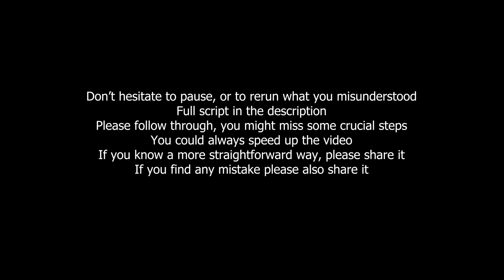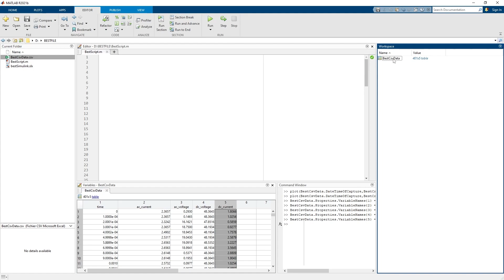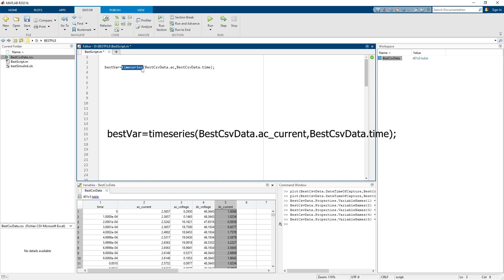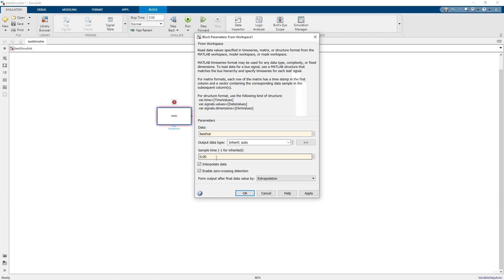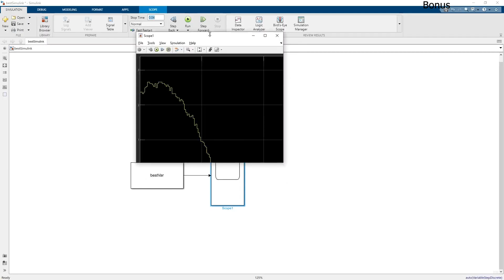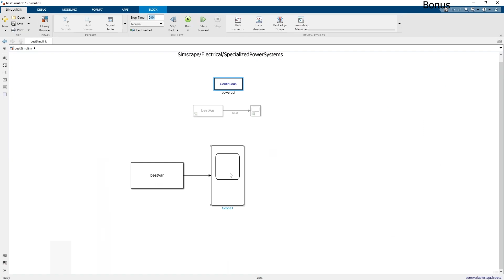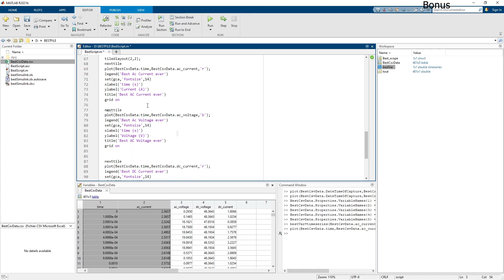How to import csv data to Simulink ? How to perform an FFT analysis of your CSV data ?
How to import csv data to Simulink ?
How to send csv data to Simulink ?
How to do an FFT analysis on CSV data ?

0:00 – Move/send CSV data to Simulink.
04:04 – Bonus 1 : Perform an FFT analysis of your CSV data
05:34 – Bonus 2 : Plot CSV data into MATLAB
06:43 – End screen

Script :

%This is adapted to my data, change names for yours
%Please remember to check your data’s sampling time or period, you’ll need this into the block “from workspace”

bestVar=timeseries(BestCsvData.ac_current,BestCsvData.time);

tiledlayout(2,2);
nexttile
plot(BestCsvData.time,BestCsvData.ac_current,'r');
legend('Best Ac Current ever')
set(gca,'fontsize',14)
xlabel('time (s)')
ylabel('Current (A)')
title('Best AC Current ever')
grid on

nexttile
plot(BestCsvData.time,BestCsvData.ac_voltage,'b');
legend('Best Ac Voltage ever')
set(gca,'fontsize',14)
xlabel('time (s)')
ylabel('Voltage (V)')
title('Best AC Voltage ever')
grid on

nexttile
plot(BestCsvData.time,BestCsvData.dc_current,'r');
legend('Best DC Current ever')
set(gca,'fontsize',14)
xlabel('time (s)')
ylabel('Current (A)')
title('Best DC Current ever')
grid on

nexttile
plot(BestCsvData.time,BestCsvData.dc_voltage,'b');
legend('Best DC Voltage ever')
set(gca,'fontsize',14)
xlabel('time (s)')
ylabel('Voltage (V)')
title('Best DC Voltage ever')
grid on